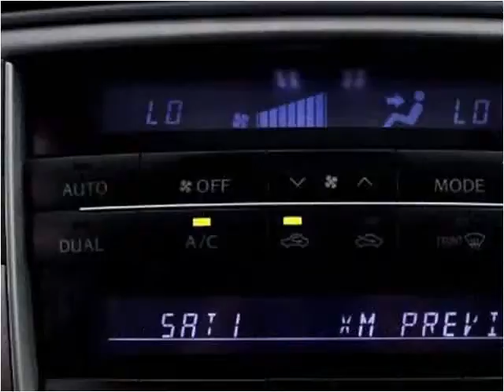2013 Lexus IS Used Cars Miami Gardens FL